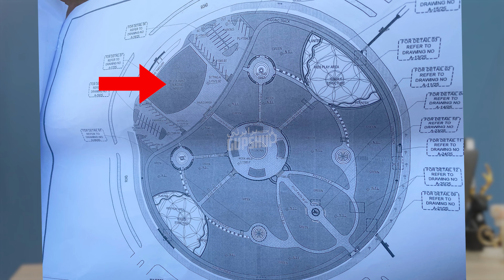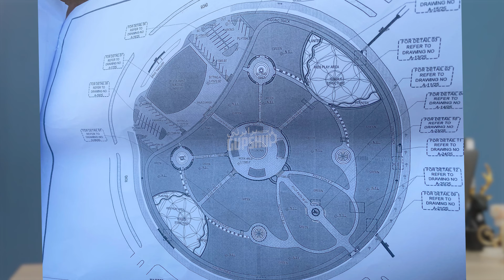⚠️Development work begins of New Central Park 🌳 in DHA Islamabad Rawalpindi | Property Gupshup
DHA Islamabad has began development of a 67 kanal new central park in DHA Phase 5 Islamabad. Jazib reveals its location, amenities, and also talks about potential impacts on adjoining residential & commercial plots of DHA Phase 5 Islamabad

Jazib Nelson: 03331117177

Team Property Gupshup:
Edited by:  Shamoon Gimbs Bhatti
Camera work by: Shamoon Gimbs Bhatti
Drone work by: Mohsen Malik/Hassan Ali Jaffery
Posted by: Hassan Ali Jaffery

psx
psx stock
psx com pk
1 kanal house for sale in dha 2 islamabad
sbp
pakistan news today
pakistan news
latest news pakistan
emaar pakistan
emaar islamabad
emaar canyon views
dha emaar
merdian 1
software park
commercial park
commercial plots on instalments
3 year plan
overseas sector  k
islamabad property
rawalpindi ring road
ring road
adayala road
chakbeli road
rawat
gt road
river view south
river view north
dha phsae 4 garden villas
bahria phase 8 rawalpindi
banth
bluebell
rose
magnolia
bougainvillea
oleander
lilly
daffodil
islamabad
islamabad highway
river garden
development
development status
update
1 kanal plots on instalments
Overseas sector
residential plots on installments
dha quetta
dha multan
dha city karachi
dha valley islamabad news update 2022
dha valley
dha lahore
dha peshawar
dha bahawalpur
dha gujranwala
dha quetta latest news
dha islamabad
dha islamabad drone view
dha islamabad house for rent
dha islamabad 1 kanal house for sale
dha islamabad 10 marla house for sale
dha islamabad 5 marla house for sale
dha plot transfer procedure
dha plot for sale
dha plots
dha plots on installments
dha plot on installment
dha plot zameen
dha plot files
dha islamabad plot for sale
dha expressway islamabad
dha expressway commercial
dha valley commercial
dha expressway
dha commercial plots
dha commercial
dha commercial avenue islamabad
dha valley commercial balloting
dha valley commercial update
dha lahore commercial plots
dha multan commercial plots
dha gujranwala commercial plots
dha multan commercial 4 marla
defence house islamabad
defence housing authority lahore
defence housing authority islamabad
defence housing authority multan
dha prices
dha valley prices
dha quetta price
dha quetta price udpate
dha islamabad prices
dha peshawar prices
dha city prices
dha multan prices update
sbp
state bank of pakistan
pakistan interest rate
pakistan inflation rate
interest rate
inflation
monetary policy pakistan
monetary policy